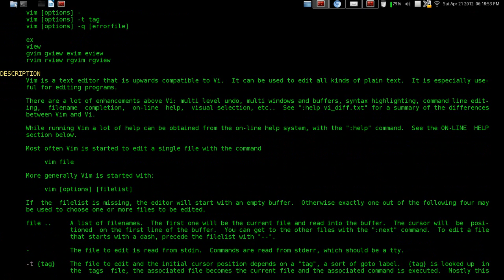Using Vimpager As Your Man Page Reader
First install vimpager. Its in community. Second add this to your .zshrc or .bashrc file:

 export PAGER=vimpager
alias less=$PAGER
alias zless=$PAGER

Now you can quickly search through man pages vim style.